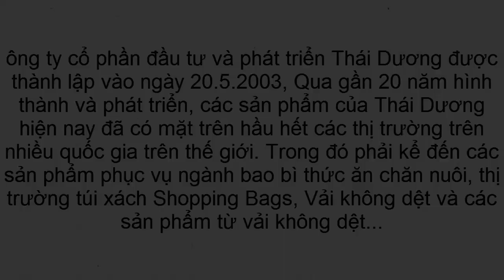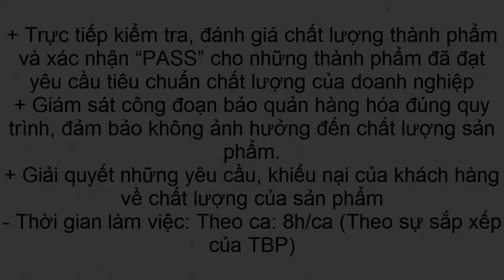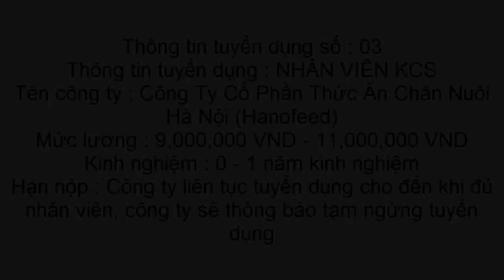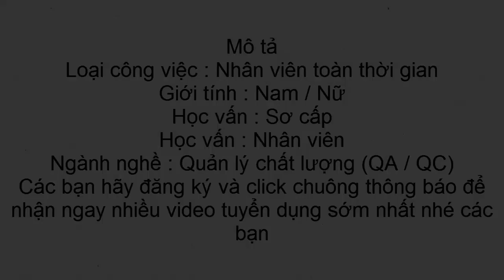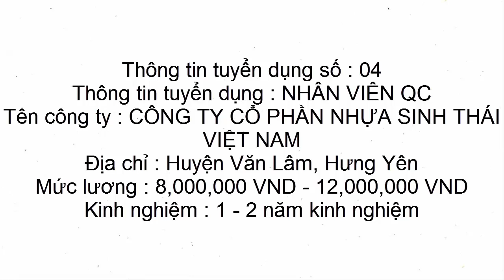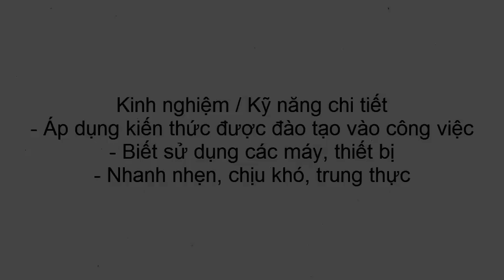Thông tin tuyển dụng Công Nhân NAM, NỮ tại Hưng Yên mới nhất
Trong video này, mình lại xin chia sẽ cho tất cả các bạn và cộng đồng về Thông tin tuyển dụng Công Nhân NAM, NỮ tại Hưng Yên mới nhất nhé các bạn.
Và dưới đây là những video khác có trong kênh mà mình muốn chia sẽ tới các bạn và cộng đồng nhé .
1,